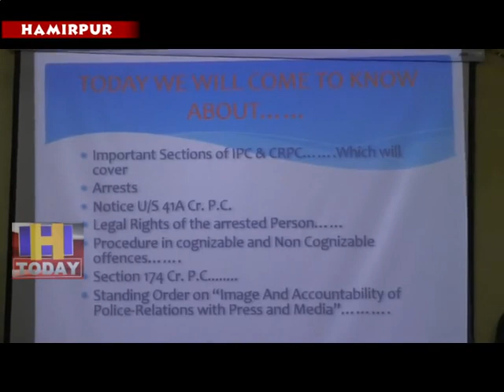7 aug n 1 Along with DSP Renu Sharma, the Law Officer also informed about the law.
मीडिया को कानूनी दावपेंचों की जानकारी देने के उदेष्य से पुलिस विभाग के द्वारा सेमीनार का आयोजन पुलिस लाइन दोसडका के सभागार में किया गया। इस अवसर पर डीएसपी रेणु ष्षर्मा के साथ लाॅ अधिकारी ने भी कानून की जानकारी दी। इस अवसर पर प्रेस क्लब के तमाम पदाधिकारी मौजूद रहे। सेमीनार में क्राइम से जुडी हुई आईपीसी, सीआरपीसी की धाराओं की जानकारी प्रदान की गई।